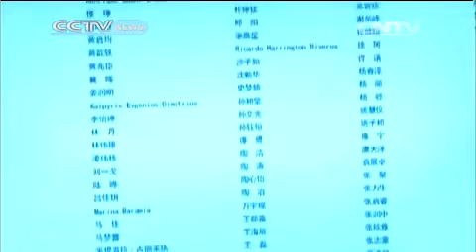Torch relay for Nanjing Youth Olympics underway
Today marks the start of the torch relay for the Nanjing Youth Olympics. The event consists of 104 torch bearers who will carry the flame over a ten day relay consisting of 100 legs.